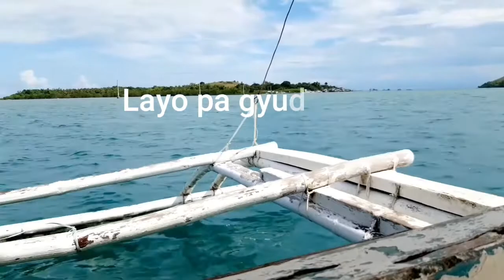PITOGOISLAND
Isa sa mga isla na malapit lang dito sa ubay ang pitogo, at parang isa na rin siyang municipality, yun nga lang parang hindi naman po talaga siya ganun ka laki, maliit lang talaga ang pitogo, at may 23 barangays siyang nasakupan kasama na doon ang mga maliliit na isla.